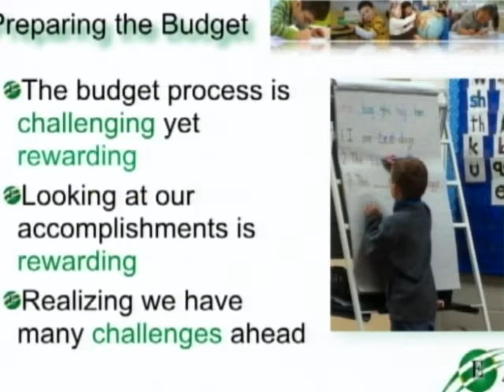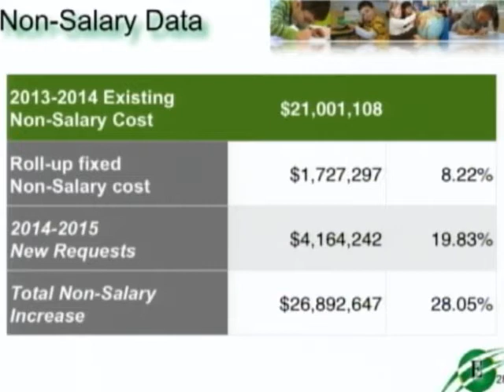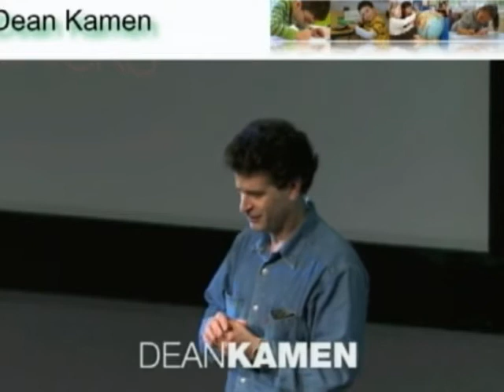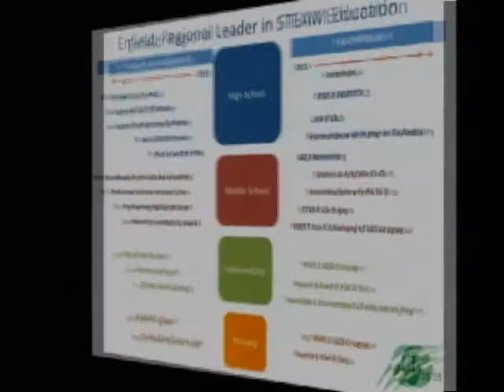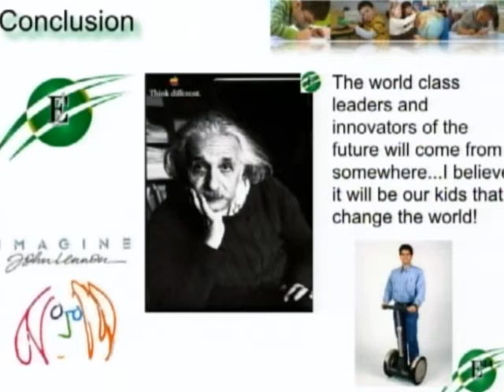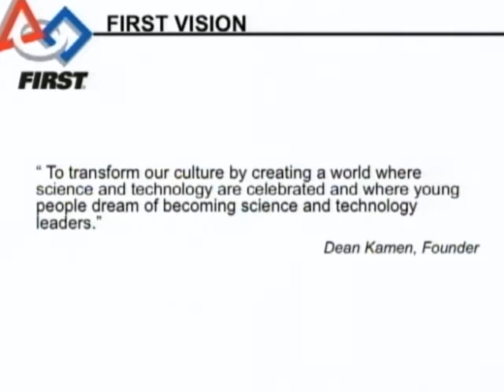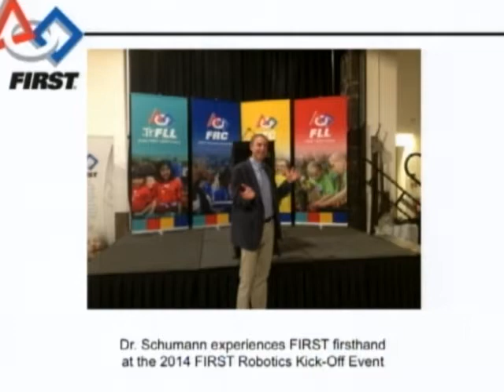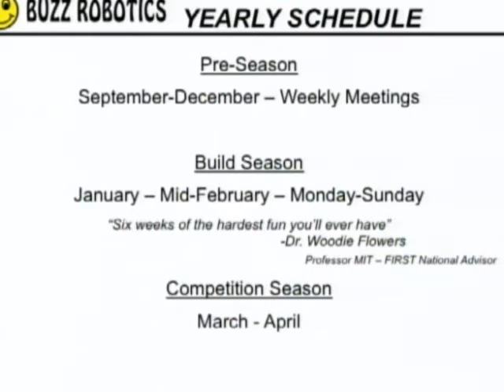Enfield, CT, USA - Board of Education - January 14, 2014